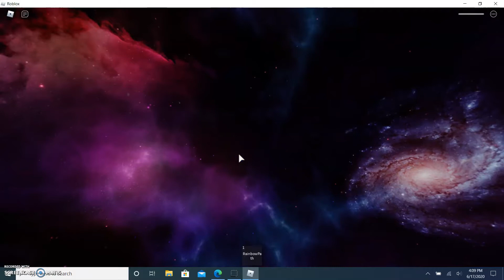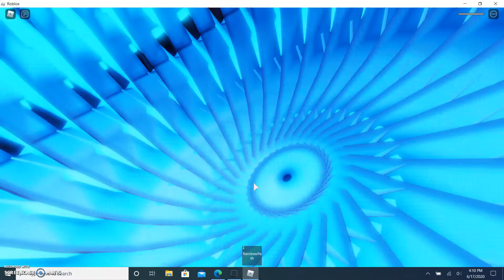Playing Eclipse's game on Roblox the REALLY BAD PALS OBBY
Watch Comet and shooting star play an obby that Eclipse made